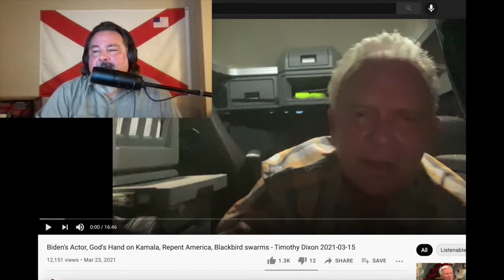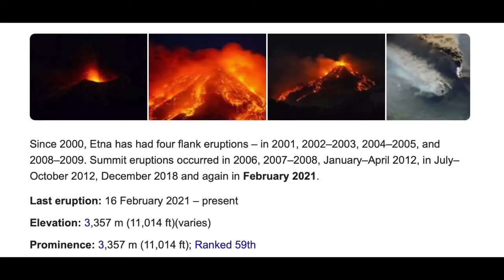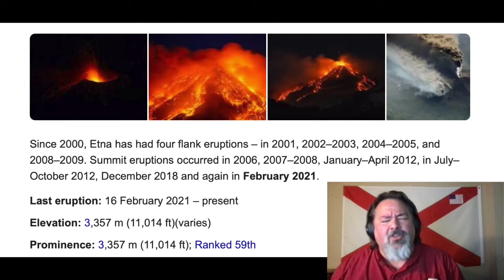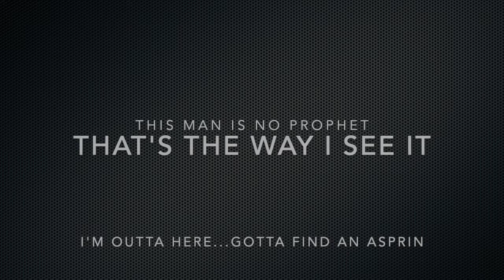V6. Timothy Dixon False Prophet Exposed (Mar 5, 2021 disastrous video)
Timothy claims God will hold today's US leaders responsible for the stoning of ancient prophets of God; prophesies Mt. Etna will blow its top a month AFTER it had already erupted. Claims birds will swarm but, we will see this is a common natural phenomenon.